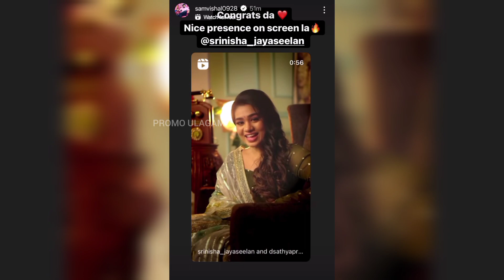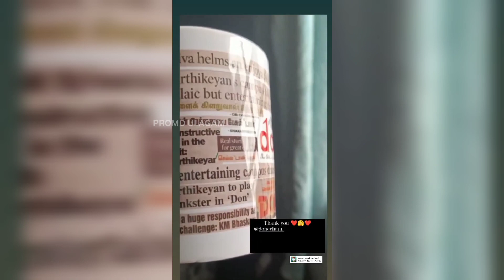"Congrats da❤. Nice presence🥰💞 on-screen la🔥" | Sivaangi 🙈💖 Latest Instagram💜😍 Stories